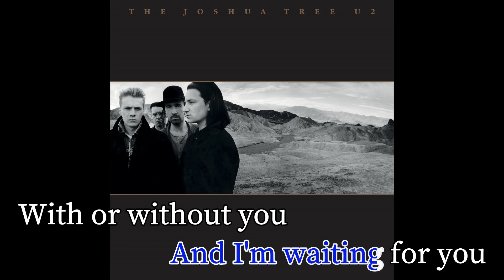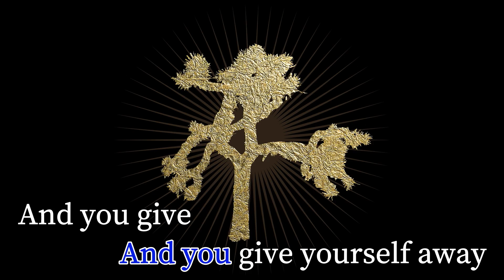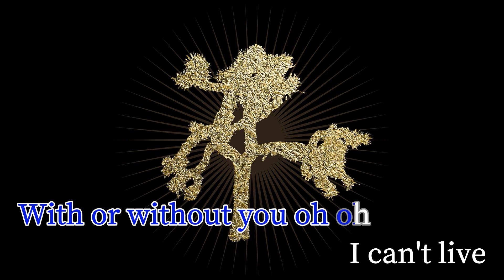With Or Without You